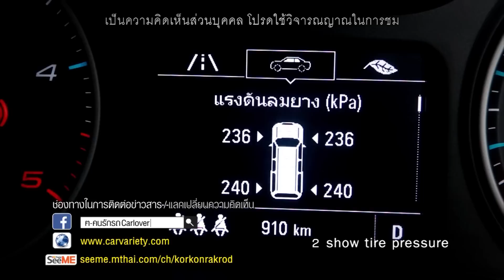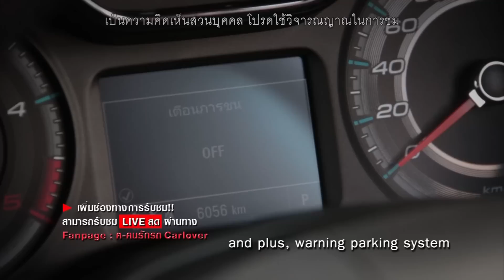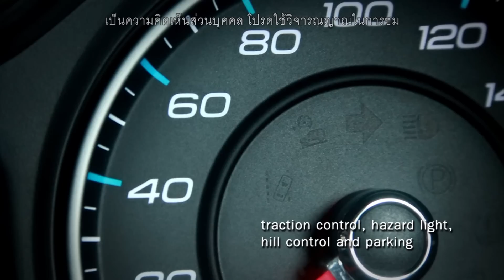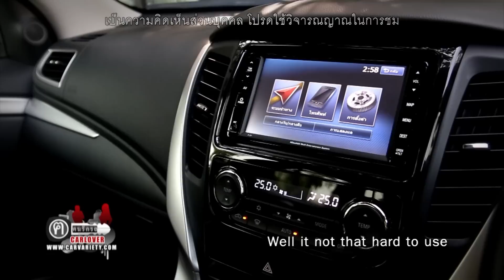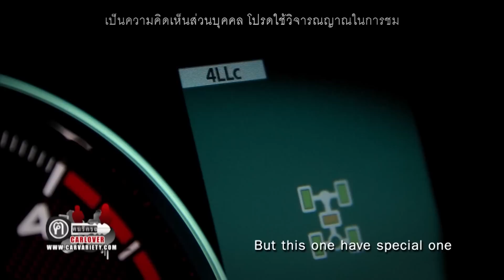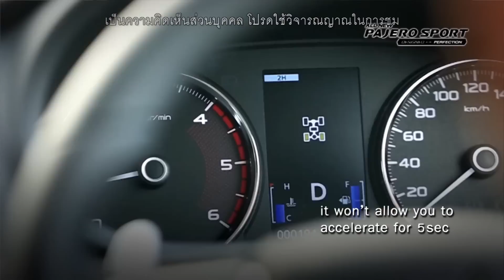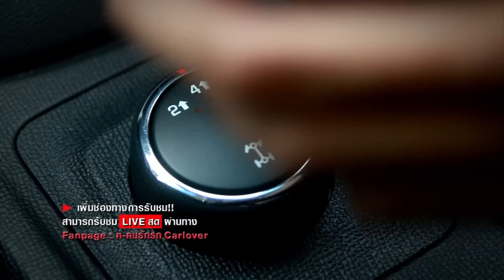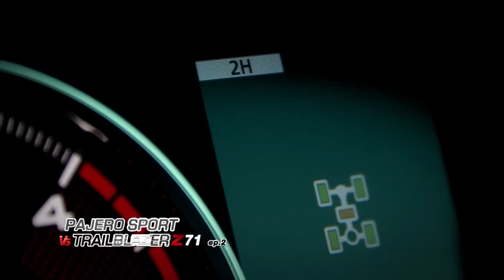Trailblazer z71 VS Pajero sport โฟวิลจากสองทวีปใครจะเด็ดกว่ากัน EP.2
ฅ-คนรักรถ Carlover Review...Chevrolet trailblazer z71  VS Mitsubishi pajero sport Ep.2 วันอาทิตย์ บ่ายโมงตรง ทางช่อง 1 (ททบ.5) และ Facebook Live